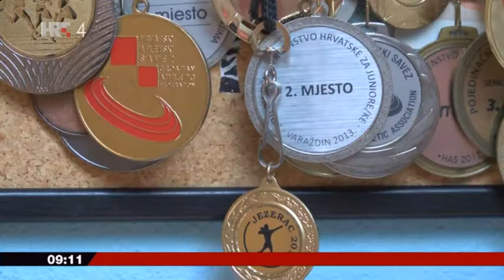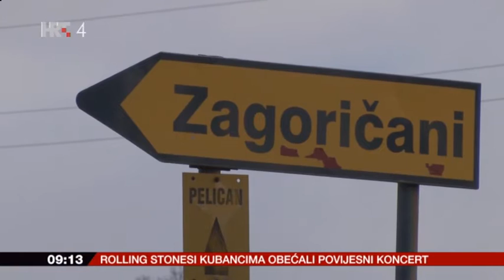Filip Mihaljevic HTR4 prilog kompletan